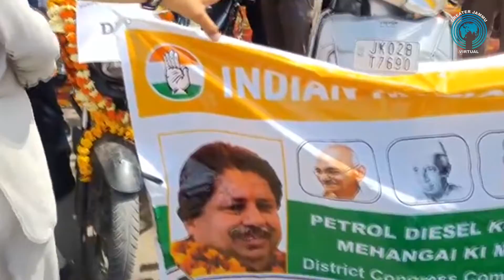CONGRESS PROTESTS AGAINST INFLATION || RAMAN BHALLA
CONGRESS PROTESTS AGAINST INFLATION